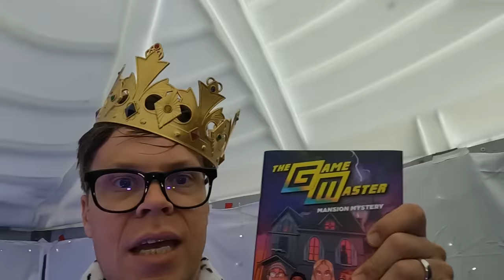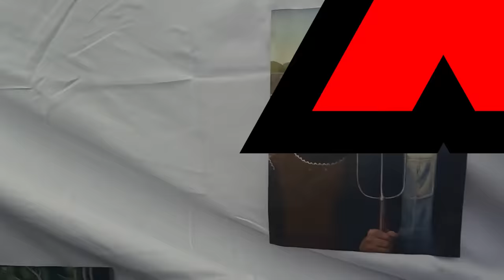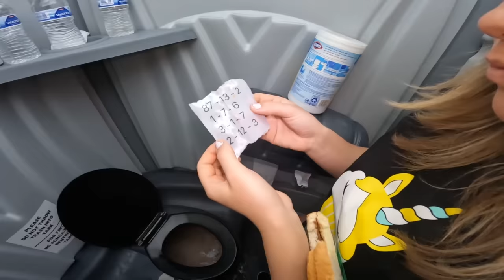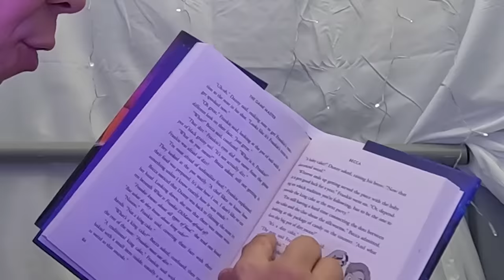LAST TO LEAVE Rich Vs Broke PORTA POTTY Wins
This got super awkward.  It all started when Rebecca Zamolo created "Giant Encanto Game In Real Life." Next Matt and Rebecca posted "24 FEARS in 24 HOURS." Game Master Network made "Spying on Best Friend for 24 Hours."  Now Matt and Rebecca must compete with best friends in the last to leave porta potty challenge.  Whoever wins will get $10,000 and claim the winner of the throne.  Only catch is that one is rich and the other is broke.